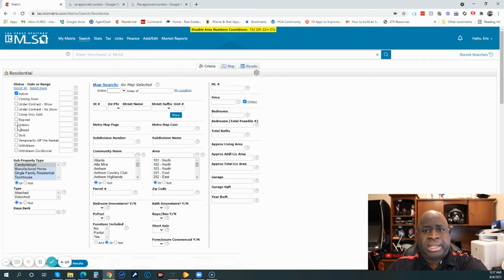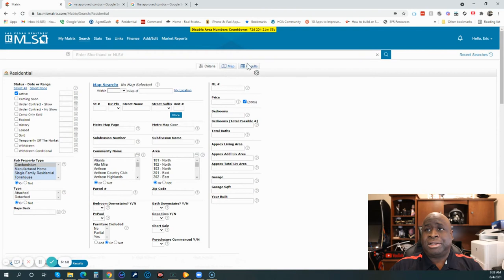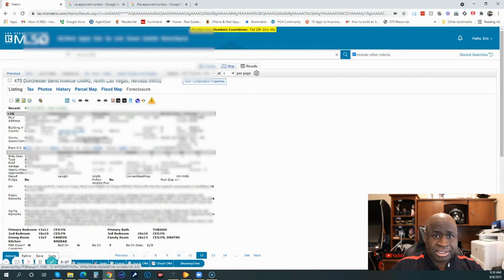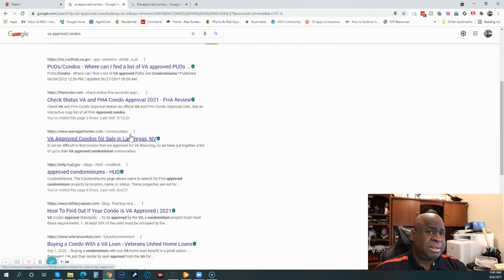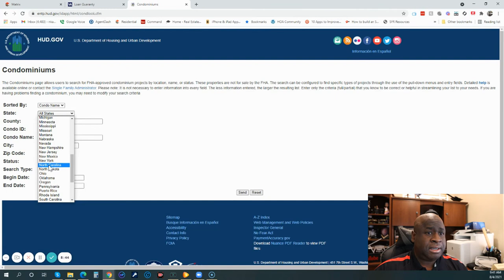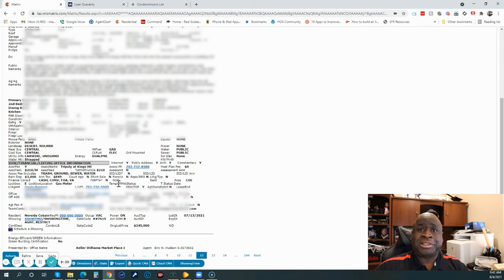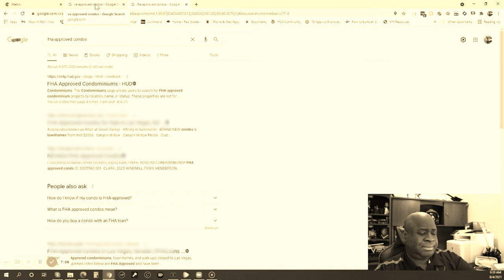How to Not Waste Time With Your FHA/VA Condo Search.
How to Not Waste Time With Your FHA/VA Condo Search. Wondering what else you need to know when buying a condo? And if you’re buying a condo with an FHA or VA loan program because of their attractive low-down payment and flexible credit qualifications, you need to be aware that the condo you are considering must be in an approved development.

We love chatting with our subscribers that are looking to move or relocate to the are, so if you have questions - feel free to reach out to us days, nights, weekends - we're always here for you!